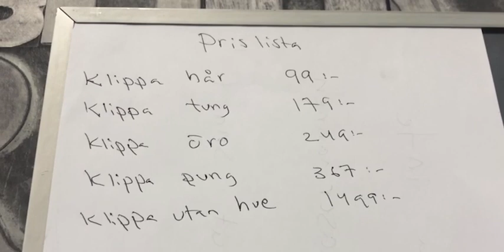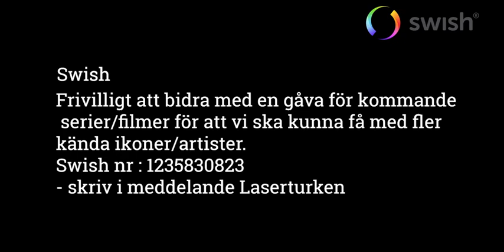Roast Live - Jakten på lasermannen(Med laserturken) Del - 1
Del 1 i miniserien Jakten på lasermannen. Peter Mangs kommer ute från fängelsen och är ute efter hämnd.

Laserturken ger inte upp i första taget utan tar hjälp utav "The wisikh kaf master" i hopp om att besegra lasermannen.

SWISH
Frivilligt att bidra med en gåva för kommande serier/filmer för att vi ska kunna få med fler kända ikoner/artiser, swisha nr: 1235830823

Medverkande:
Erik (Lasermannen)

- Biljettköp(Sparringevent) Insta: nabbe_roastlive
- Main Insta : roastlive_
- Pranks Insta: roastlive_pranks
- Fights Insta (Matchkort & info): roastlive_fights
- Fights Insta (trashtalks & Backup): roastlive_fights2
- Memes: roastlive_memes
- Humor: roastlive_humor
- Talang: roastlive_talang
- Facebookgrupp: Original Lives